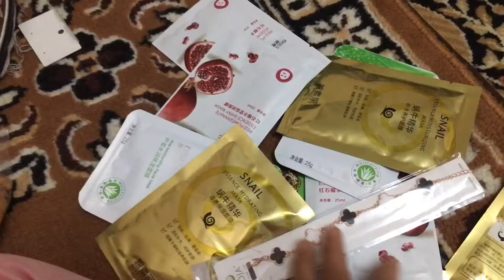How I Spend my Ordinary life in Bhutan Happily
Music
“KENNER - Let You Go” is under a free to Use on You Tube license